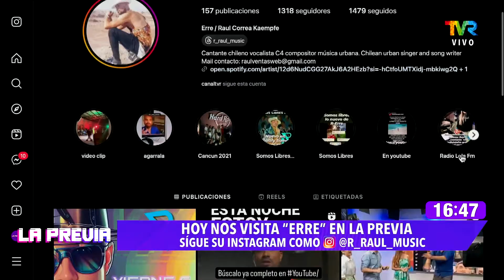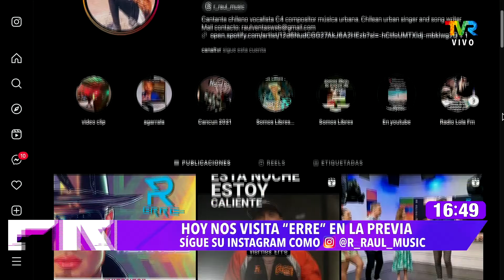Erre en La Previa